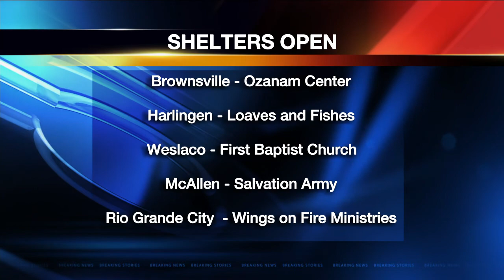KRGV CHANNEL 5 NEWS UPDATE - January 16th, 2018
Gabriella Garza has today's news in sixty seconds:  COLD SHELTERS OPEN - BROWNSVILLE ISD SCHOOL CLOSURES - VALLEY AIRPORTS CANCEL FLIGHTS DUE TO WINTER STORM - WEATHER: RAIN, WINTRY MIX - FALLING TEMPERATURES.